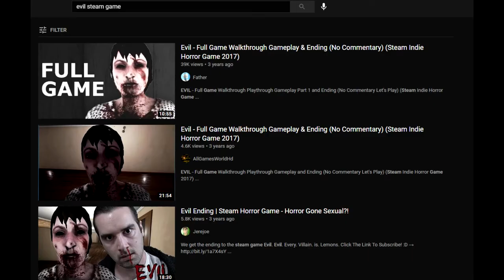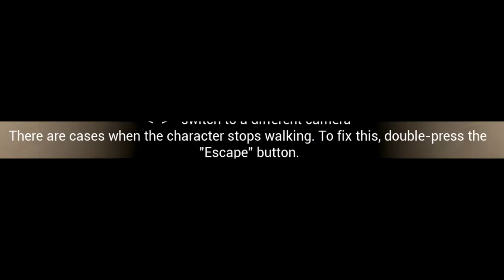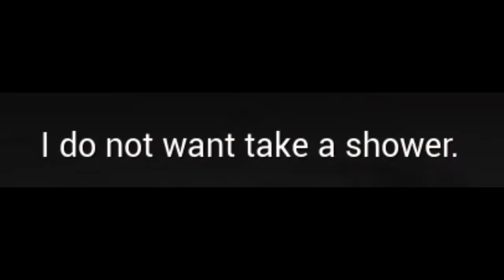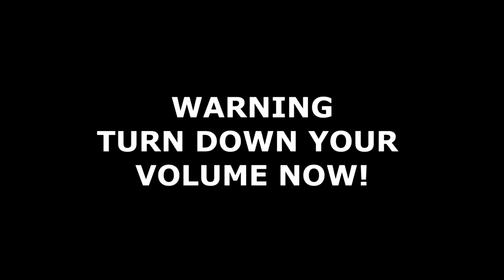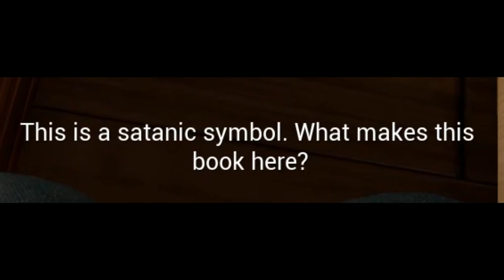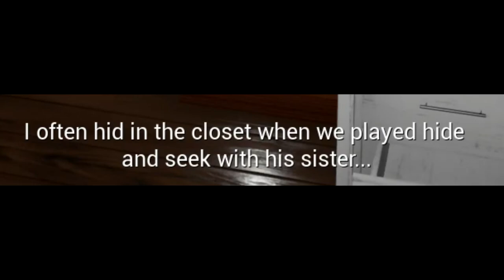Game Talk Russian Indie Horror Game (Evil)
My ears are still recovering...